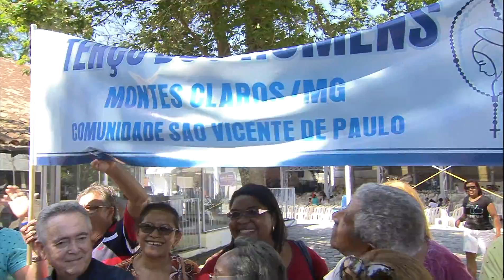Juntos Somos Mais - 16/04/16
Programa Juntos Somos Mais - 16/04/16
Apresentação: Maria Renata